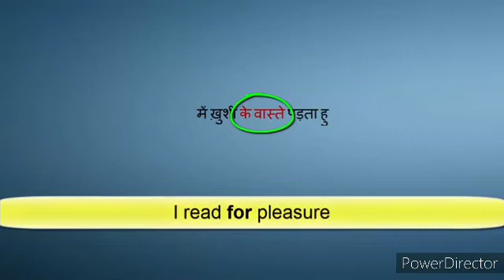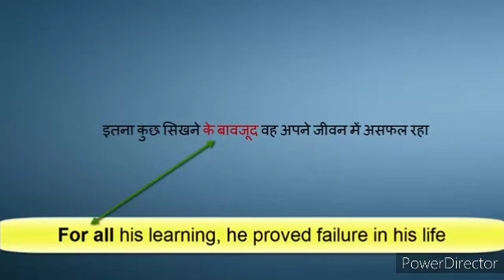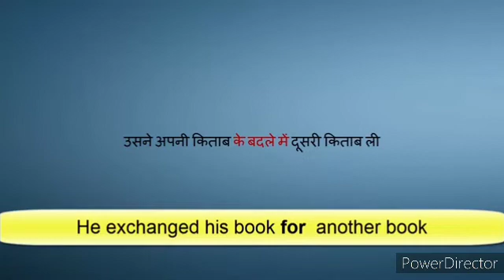Prepositions | अंग्रेजी बोलना और लिखना सीखने का सबसे आसान तरीका👍 | Lollygag | English Grammar |Day2